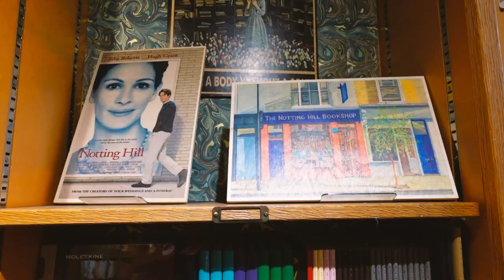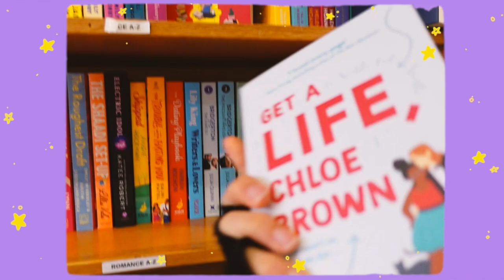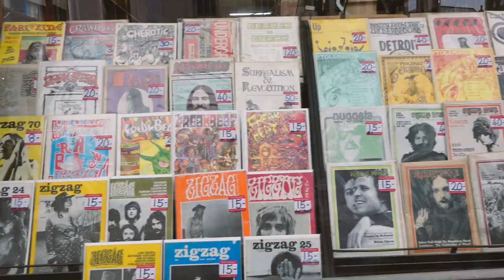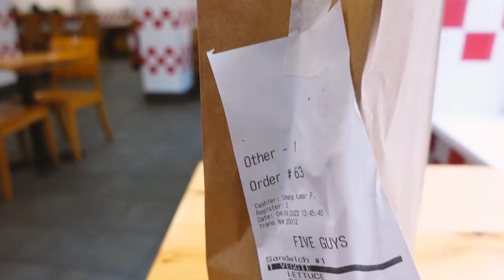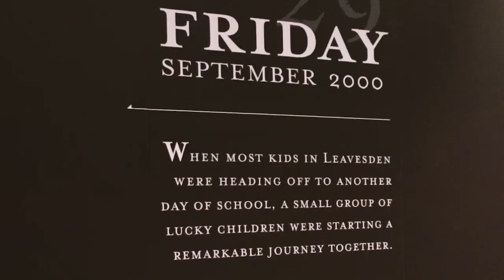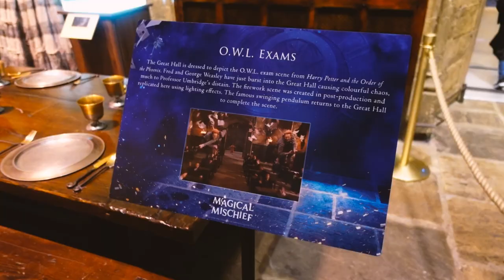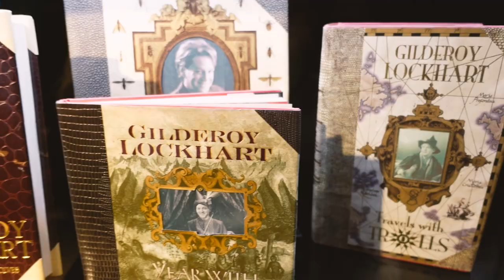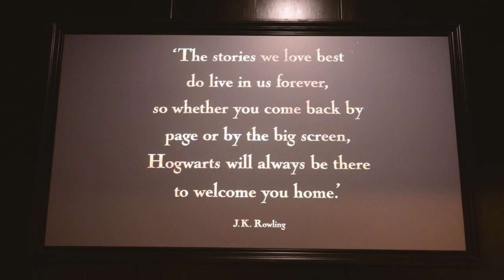J'ai réalisé mon rêve à Londres (Notting Hill, King's Cross & Warner Bros Studios) - VLOG 🇬🇧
Coucou 😊

Je reviens comme si de rien n'était avec la 3e partie de mon voyage à Londres qui date d'il y a 4 mois 😂

Dans ce vlog je vous emmène avec moi à Notting Hill sur différents lieux de tournage, puis à King's Cross et last but not least : aux studios Warner Bros HarryPotter !

J'ai adoré cette journée pendant laquelle j'ai enfin réalisé un de mes plus grands rêves et j'espère avoir réussi à vous transmettre mes émotions à travers ces quelques images !

Je vous dis pas à la semaine prochaine parce que je ne sais pas quand j'aurai le temps de monter la suite de mon voyage à Londres mais je peux quand même vous dire qu'il reste un ou deux vlogs avant de passer au déménagement de Lyon,
bisouuuuus

☞ VOS DEVOIRS :
- 🍿  Quels sont les lieux de tournage que vous rêveriez de visiter ?
- ✈️  Quels sont les pays ou villes qui vous attirent pour leurs lieux de tournage ?

☞ RECAP BUDGET :
◦ Bus/métro/overground : environ 24 €
◦ Visite des studios : 60€

◦ Audioguide : 6€
◦ Ticket d'entrée : 60€
◦ Vestiaires à l'entrée (garder pull/manteau & porte monnaie)
◦ Prévoir environ 4h de visite

☞ LIEUX DE TOURNAGE VUS DANS CE VLOG :
◦ Notting Hill bookshop : 13 Blenheim Cres, London W11 2EE
◦ Blue door dans Notting Hill : 280 Westbourne Park Rd, London W11 1EH
◦ Rue de Love actually : 27 St Luke’s Mews, Notting Hill, London W11 1DF
◦ Magasin dans Paddington : 86 Portobello Rd, London W11 2QD
◦ Bonus : Une des maisons où a habité Georges Orwell : 22 Portobello Road building in Notting Hill, London W11

☞ RECAP RESTOS :
◦ Eggslut (bon et ambiance ok mais beaucoup trop cher pour ce que c'était)
◦ Hummingbird bakery (j'ai pris un cupcake red velvet trop trop trop bon)
◦ Bayswater Arms (très bon aussi)

☞ POINT COVID (last update 01/04/2022) :
◦ Masque obligatoire nulle part (mais conseillé dans le métro, musées)
◦ Pass sanitaire demandé nulle part (même pas à l'aéroport)

☞ TIMECODES :
00:00 Intro
00:12 Coup de foudre à Notting Hill
02:31 Love actually & Paddington
04:07 King's Cross
04:47 Dernière ligne droite
06:28 Je réalise mon rêve
10:04 Débrief Notting Hill
10:38 Studios Harry Potter - Organisation
13:37 Studios Harry Potter - Impressions
16:54 Des nouvelles
18:44 Devoirs, cameo de Romain et bisouuuus

Bisous :)
Emma.